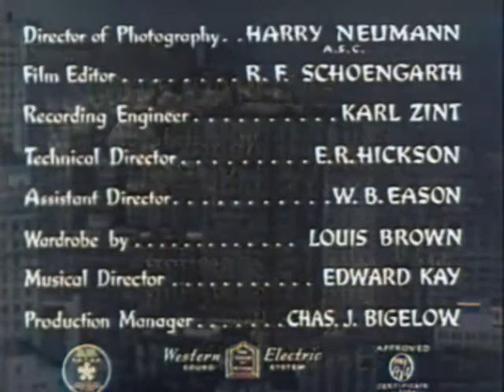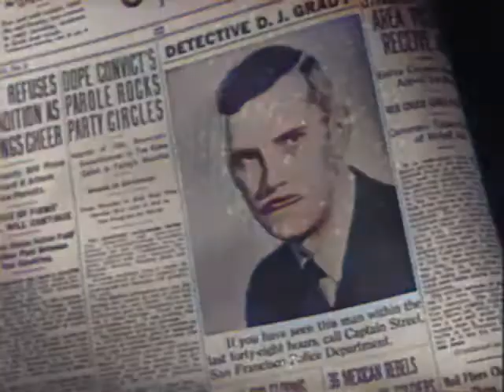The Fatal Hour (1940) color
The Fatal Hour is a 1940 American thriller crime drama film directed by William Nigh. It starred Boris Karloff (as James Lee Wong), Grant Withers, and Marjorie Reynolds.

The film is also known as Mr. Wong at Headquarters in the United Kingdom. It was followed by the sequel Doomed to Die.

The body of policeman Dan Grady is rescued in the San Francisco Bay lifeless and with clear indications of an execution. His good friend Captain Street, very touched by the tragedy, asks for the help of Mr. Wong and the journalist Bobbie Logan to solve the mystery. Dan was carrying out an investigation into gemstone smuggling, and the investigation leads to suspicion of jeweler Frank Belden's shop. A witness appears who saw Dan at 8.30 pm the night before at the Neptune club, a disreputable place run by Harry Lockett, a well-known cheater, con man and smuggler. The investigations will lead to the discovery of a ring of precious stone trafficking that revolved around the Neptune, in which both the owner and Frank Belden himself, and the vamp Tanya Serova were involved. Slowly, however, all the members of the gang end up killed, and the blame seems to fall on the young Frank Belden jr. son of the jeweler and boyfriend of Serova. It will be Wong himself who will discover the cunning ploy devised by the real culprit to frame the young man, so the head of the gang, the lawyer John T. Forbes, is arrested by Captain Street thanks to the decisive collaboration of Miss Logan.